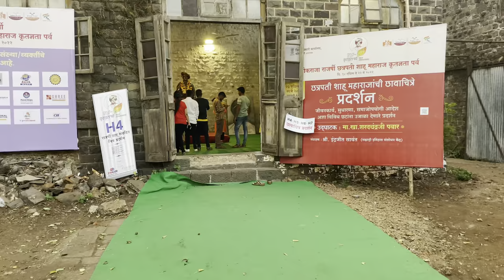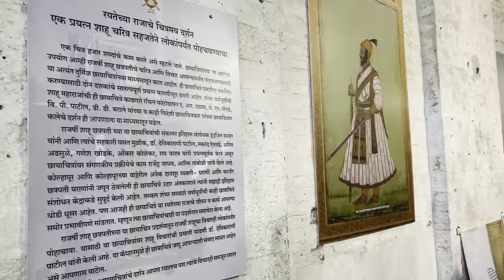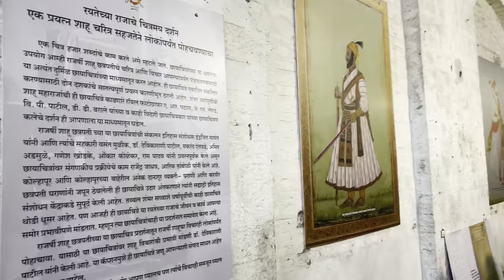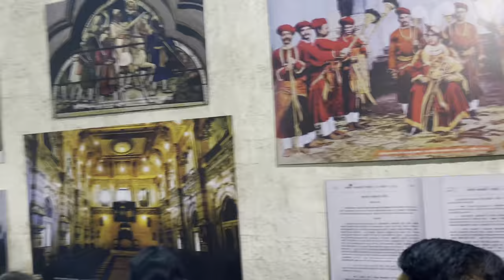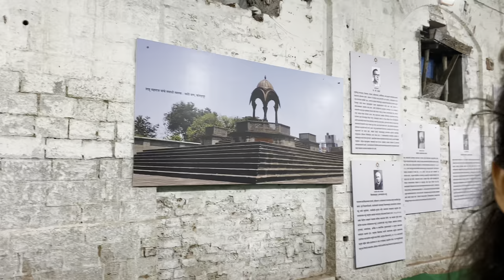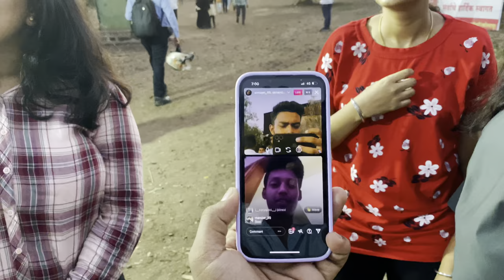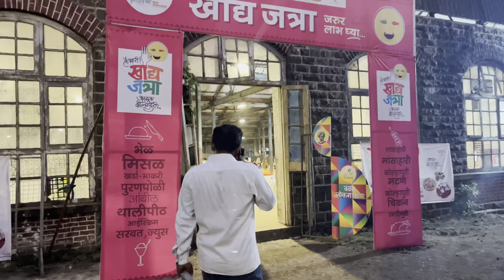Shahu Mill Exhibition 2022